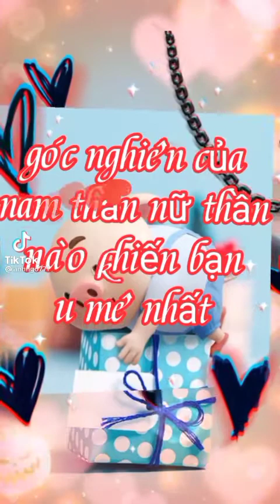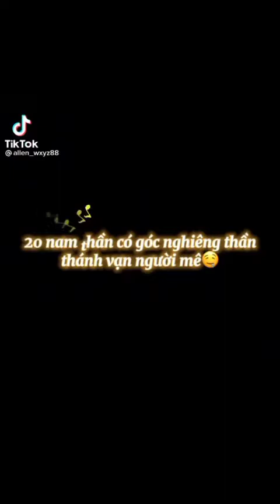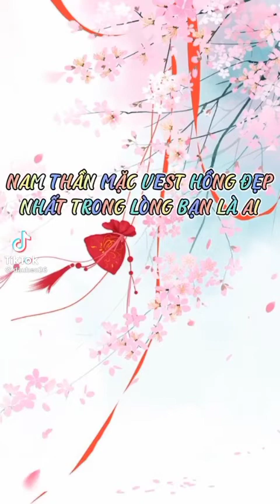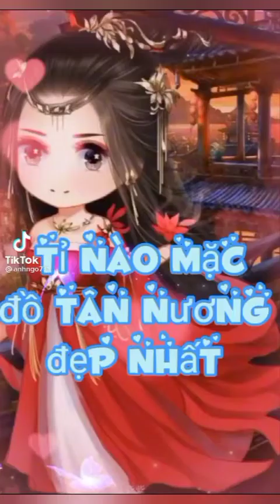【中国抖音】Tik Tok Sao Hoa Ngữ ....part 9^^